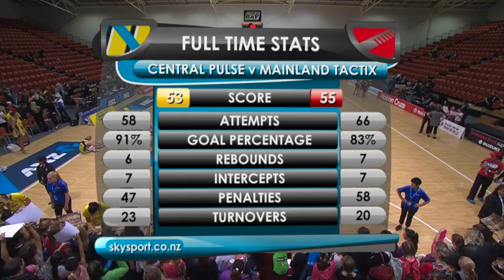Round 4 - ANZ Championship - Pulse v Tactix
The Central Pulse hosted the Mainland Tactix in Napier in the fourth match of Round 4 of the ANZ Championship.

The Tactix caused a major upset downing the highly fancied Pulse 55-53 to claim their first win of the season.